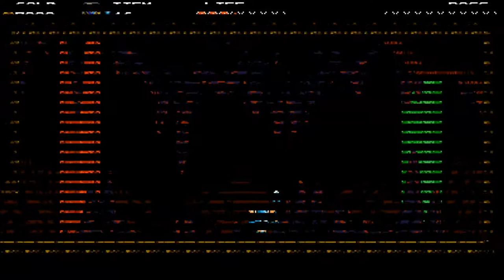Shovel Knight Gameplay - Mole Knight Stage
No death Mole Knight Stage. Played on a Wii U.